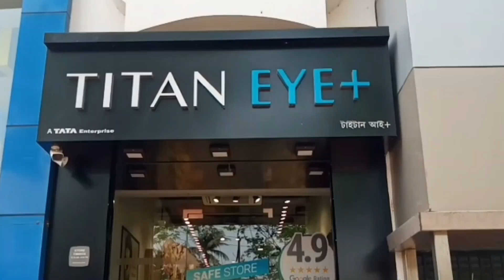ফের ভেঙে পরলো যশোর রোডের ডাল - Jessore road branch broke again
ফের ভেঙে পরলো যশোর রোডের ডাল‌
Jessore road branch broke again
বর্ষার মরশুম শুরু হতেই ফের বিপত্তি শুরু হল যশোর রোডের গাছ নিয়ে। বৃহস্পতিবার দুপুরে আচমকাই উত্তর ২৪ পরগনার গাইঘাটা ব্লক অফিসের সামনে শতাব্দী প্রাচীন একটি শিরিষ গাছের ডাল ভেঙে পড়ল। এই ঘটনায় আহত হলেন দুজন। তাদের মধ্যে একজনের হাত ভেঙে গেছে।